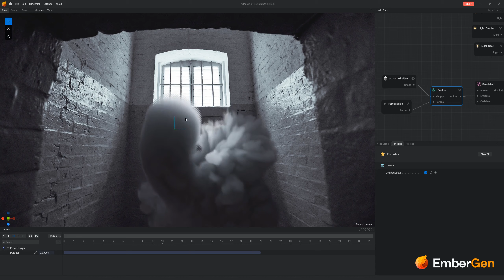EmberGen - Ghostly Window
Light scattering improvements in EmberGen.
Live viewport capture of interactive simulation & rendering @ over 60 FPS on RTX3090

EmberGen does REAL-TIME VOLUMETRIC FLUID SIMULATIONS FOR GAMES AND FILM